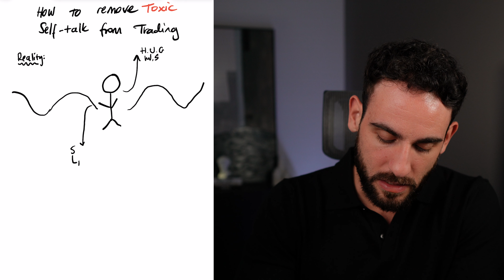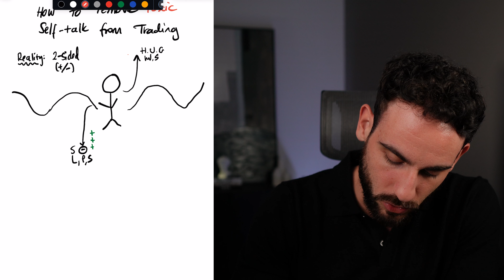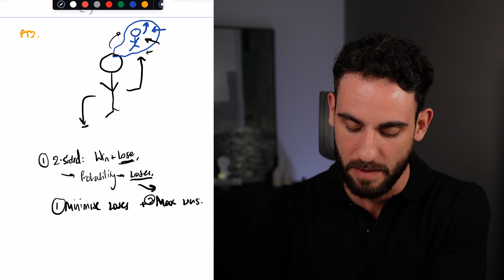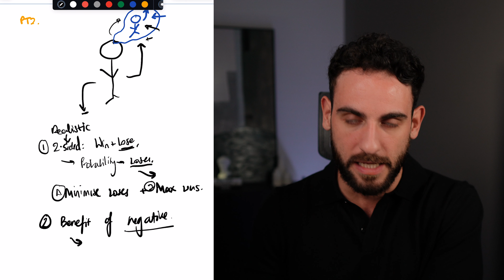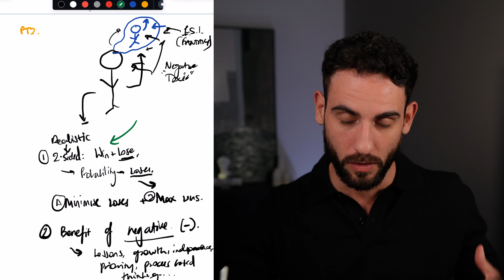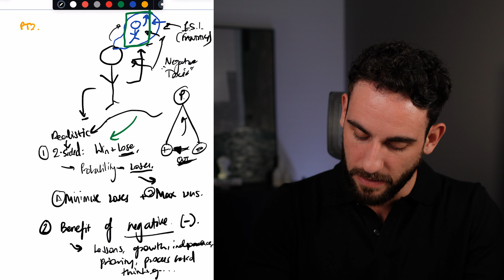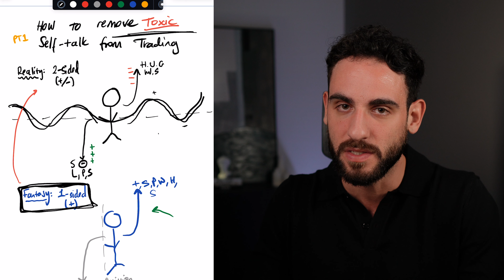Remove Negative Self Talk From Your Trading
In this video, Pat Bailouni shows you how you can remove negative & toxic self talk from your trading. The fix is very simple - you just need to follow exactly what is shared in this video.

CHAPTERS:
00:00 Introduction
00:40 The Reality
05:07 The Fantasy
06:39 Part 2 - Action Steps
08:10 Balanced Expectations
10:45 Shift Perspective
13:20 Outcome to Process

ABOUT MASTER YOUR TRADING MINDSET:
Master Your Trading Mindset helps 1000s of traders around the world remove negative emotions, achieve consistent profitability & scale with funding.